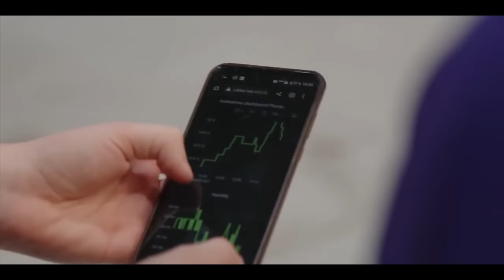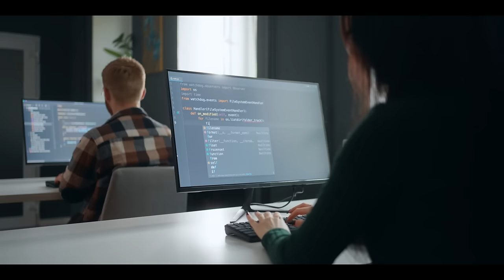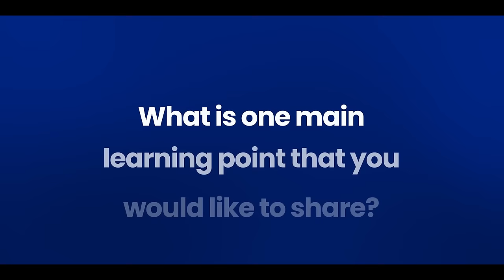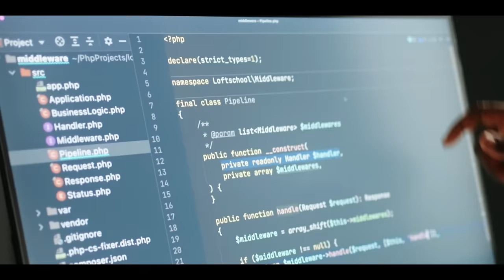LoRaWAN Excellence: Extended Film by The Things Industries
Join The Things Industries, EchoStar Mobile, Connexin, Kerlink, Deutsche Bahn, API-k, Thermokon and MClimate for the first-ever documentary on LoRaWAN excellence. Discover LoRaWAN's scalability, powering a diversity of industries. Learn how collaboration shapes a connected future.

00:00 Introduction
02:48 Define the significance of LoRaWAN in the Internet of Things landscape
04:18 Tell us about the products or services that you offer
08:03 How do you achieve scalability?
12:58 Successful LoRaWAN projects
15:08 What were the challenges you faced and how did you overcome them?
22:31 How do you enhance your solution?
24:11 The relationship between hardware and software companies
26:21 How are LoRaWAN solutions helping your operations?
27:53 What is your favorite use case from the LoRaWAN ecosystem?
32:56 What is your vision for LoRaWAN?
35:30 Learning points
41:00 Connected future